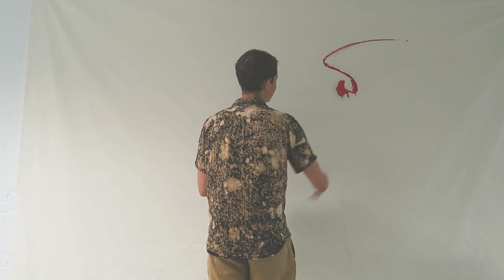Drink and Draw / Beure i dibuixar - The White Gallery, Barcelona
The White Gallery will be hosting weekly, collaborative, sketch sessions throughout August. Bring your own sketchpad, pencils and pens and meet up with like minded artists for an informal, evening of networking and sketches. The most innovative artists will be selected to feature their works in the September showcase 'Drunk Drawing' exposé at The White Gallery.

12 August 2017 - Drink and Draw / Beure i dibuixar